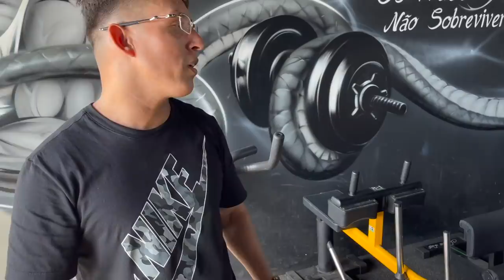DEXEI O BOY DO CHARMES EM APUROS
TOGURO

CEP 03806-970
SÃO PAULO